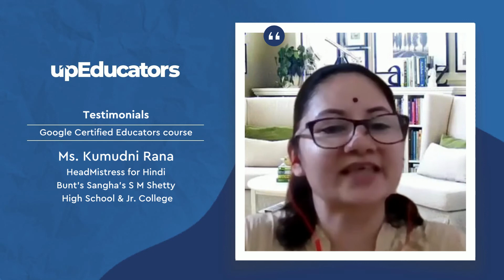Review by Kumudni R (Headmistress, Bunts Sangha's S M Shetty High School & Clg) for Google Certified